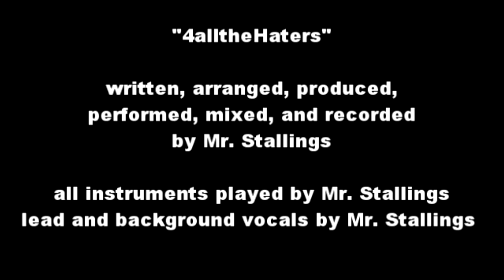4alltheHaters by Mr. Stallings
Yes, the haters are always out there. Thank you very much.